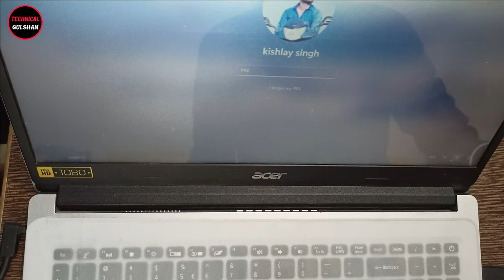Taar Wala Mouse Kaise Thik Kare || How To Repair Wired Mouse In Detail | How To Repair Optical Mouse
Taar Wala Mouse Kaise Banaye/How To Repair Wired Mouse In Detail/How To Repair Optical Mouse At Home